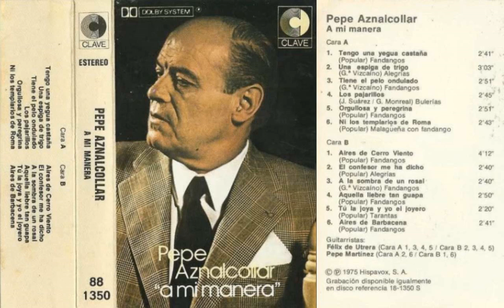05. PEPE AZNALCÓLLAR - ORGULLOSA Y PEREGRINA (FANDANGOS)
ÁLBUM: A MI MANERA (1975)